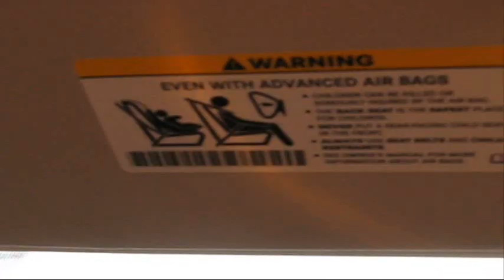Dodgella pilistelyä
Pieni runi Dodkella